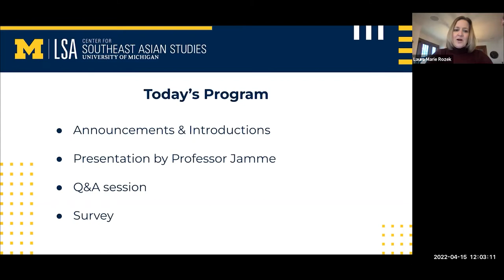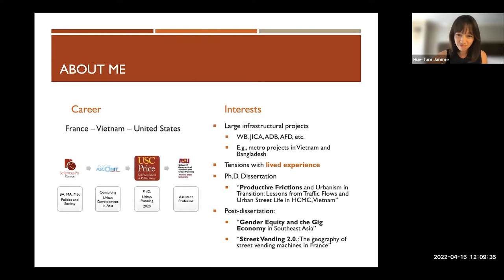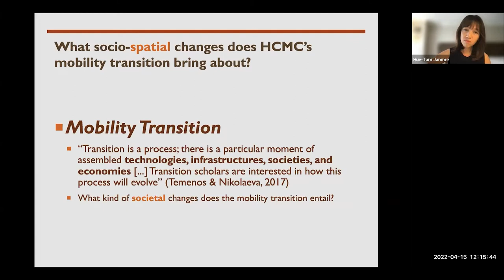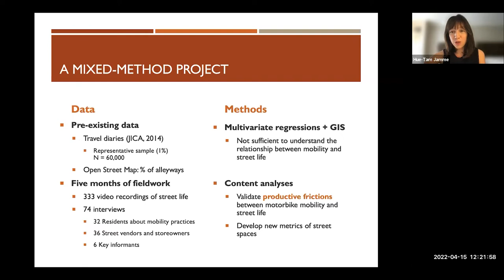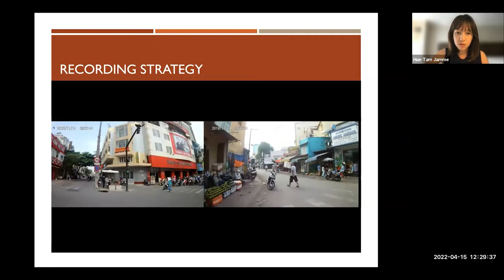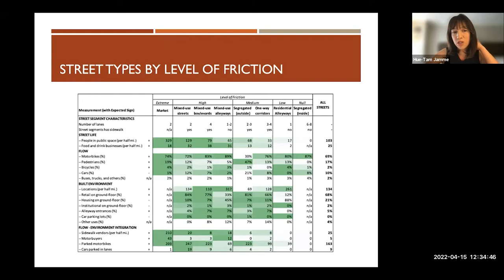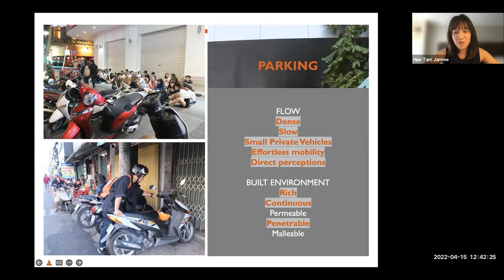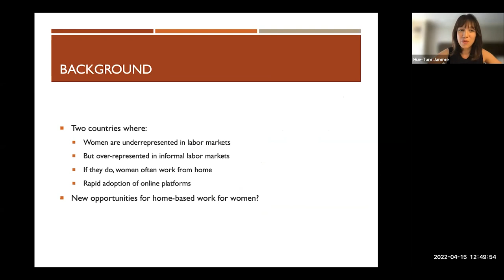From Informal to Digital Spaces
Title: From Informal to Digital Spaces: How to Shape the Lived Experience of Networked Transformations in Southeast Asia?

Presenter(s):  Huê-Tâm Jamme, Assistant Professor of Urban Planning, School of Geographical Sciences and Urban Planning, Arizona State University

Description: Urban planners have had a contested yet tangible impact on the public realm through the design and regulation of public spaces. What role can planners play now that issues of inclusivity, sociability, and access to opportunities are increasingly mediated by online platforms? How to plan for just outcomes in intangible digital spaces as well as physical public spaces? In this talk, Huê-Tâm Jamme connects the dots between planning, informality, and the digital realm. Within a theoretical framework inspired by Lefebvre’s production of space, Sen and Nussbaum’s capabilities approach, and Castells’ spaces of flows and spaces of places, she elaborates on two empirical studies that look at i) productive frictions between transportation networks and informal street vendors in Vietnam; and ii) gender equity in the gig economy in Thailand and Cambodia. Common to these projects is a mixed-method approach that reveals the lived experience of socio-spatial and technological transformations.

Huê-Tâm Jamme is an assistant professor at the Arizona State University’s School of Geographical Sciences and Urban Planning. Through her research and teaching, she promotes a de-centered perspective on planning. She focuses in particular on new mobilities, the platform economy, and their impacts on existing urbanisms. She graduated from SciencesPo Rennes in 2010; worked as a consultant in urban development in Asia for six years; and received a PhD in urban planning from the University of Southern California in 2020.